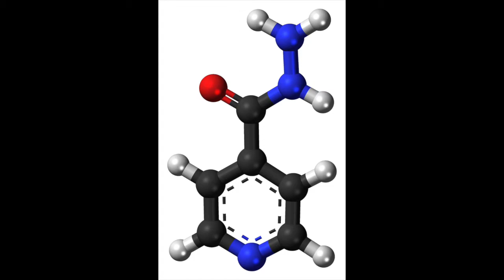Christoff Odendaal's introduction -- SU-KU Leuven Think Tank 2015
for the Think Tank's blog posts, videos and more.